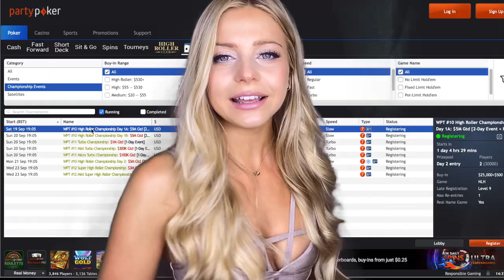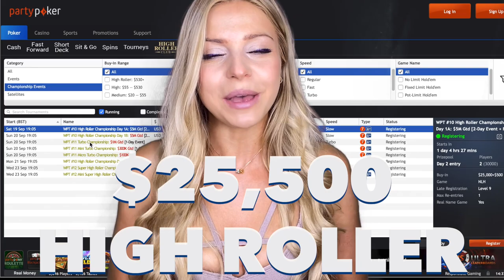All Things WOC with Alex - Day 64 🏆